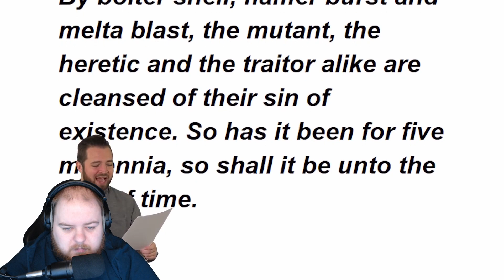DISCOVERING WARHAMMER 40,000: A Reaction Series - Episode 3 - Sisters of Battle & Grey Knights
Welcome to my first Warhammer Reaction/Learning Series where I learn the factions and Universe of Warhammer, Join me for this journey and If you have any suggestions or info to provide to fill gaps then please leave them in the comments, please like and subscribe! Also, please check out the original video creator, he has lots of great videos!